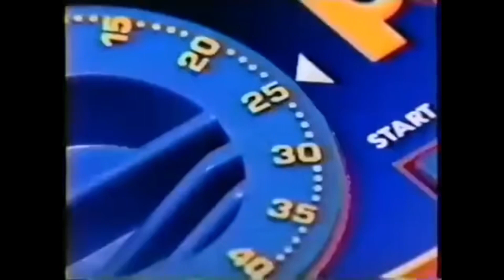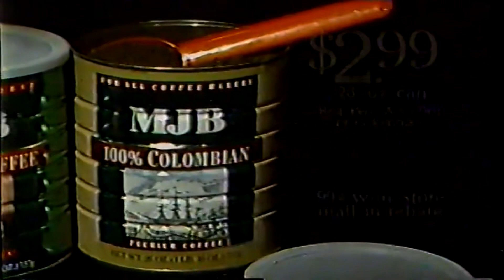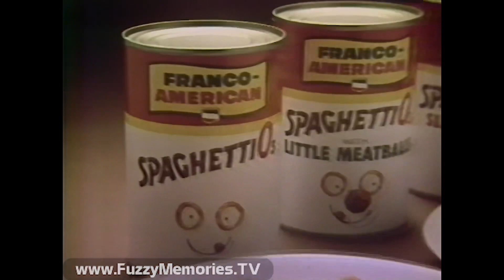first video of 2024: commercial jingles compilation volume 2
I hope my fam is ready for some nostalgia.  you better be, because I got you guys some commercial jingles that are national, and local. comment below which ones you remember.  this is much longer than my last set.